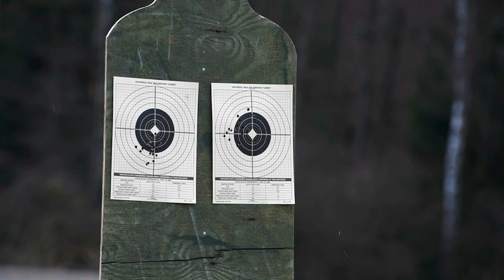M249 light Machine Guns during Exercise Eagled Agility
U.S. Army paratroopers with Alpha Company, 1st Battalion, 503rd Infantry Regiment, 173rd Airborne Brigade zero their M249 light machine guns during exercise Eagled Agility at the 7th Army Training Command's Grafenwoehr Training Area, Germany, March 15, 2022.

1-503rd IR, 173rd AB trains on GTA
GRAFENWOEHR, BY, GERMANY
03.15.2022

 The 173rd Airborne Brigade is the U.S. Army Contingency Response Force in Europe, capable of projecting ready forces anywhere in the U.S. European, Africa or Central Commands' areas of responsibility.
(U.S. Army video by Gertrud Zach)

Film Credits: Video by Gertrud Zach